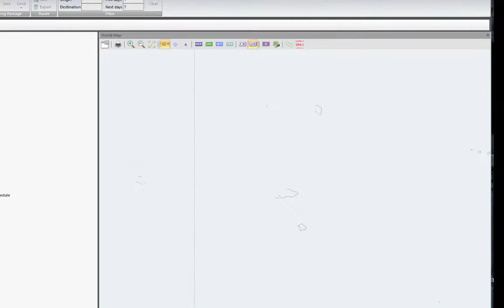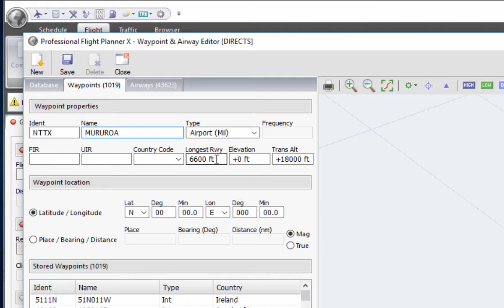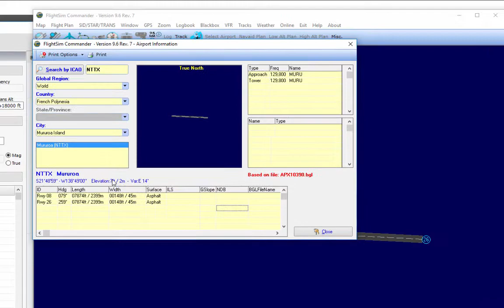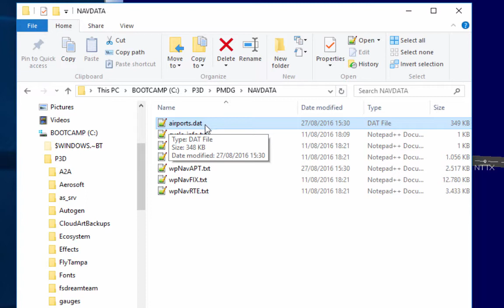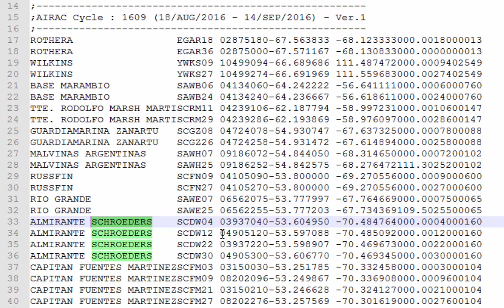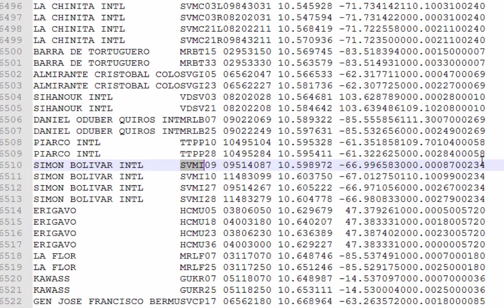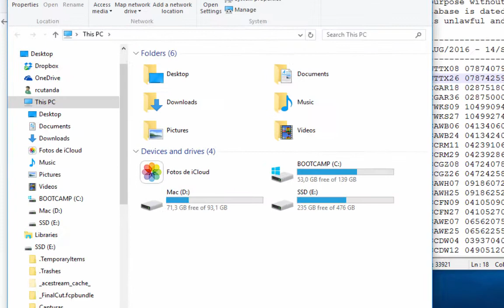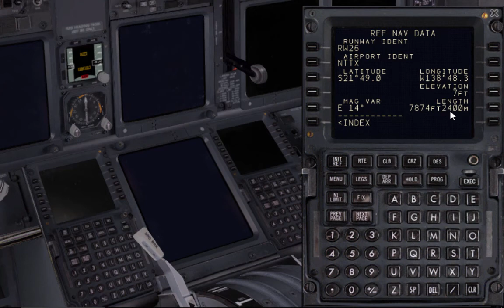Cómo añadir aeropuertos no incluidos en los AIRACS en PFPX y PMDG (entre otros)